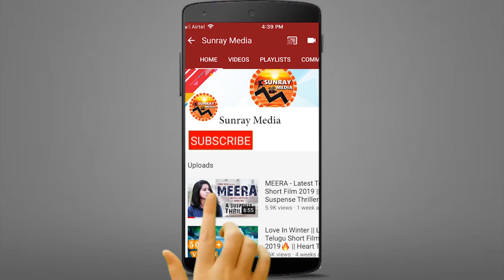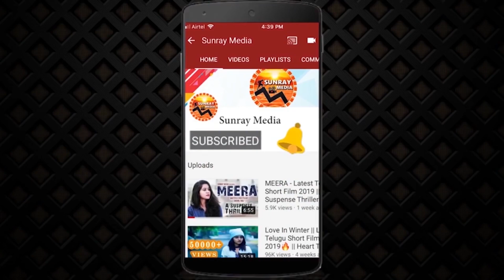Jr NTR & Ram Charan Heartfelt Request To Fans About Present Situation || RRR || Sunray Media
Watch Jr NTR & Ram Charan Heartfelt Request To Fans About Present Situation || RRR || Sunray Media